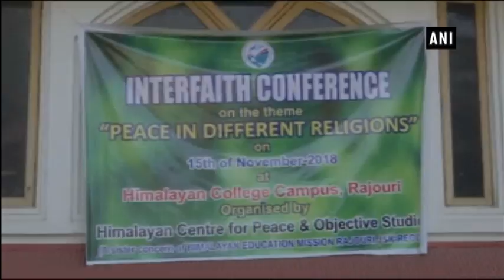Interfaith peace conference held in J&K’s Rajouri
Rajouri, (Jammu & Kashmir), Nov 19 (ANI): An interfaith peace conference was held in Rajouri’s Himalayan College of Education. The aim of the conference was to send out a message of peace and brotherhood among all the religions in Jammu and Kashmir (J&K). All religious scholars and students of the college participated in the event. Vice chancellor of Baba Ghulam shah Badshah University (BGSBU) was also present at the event.